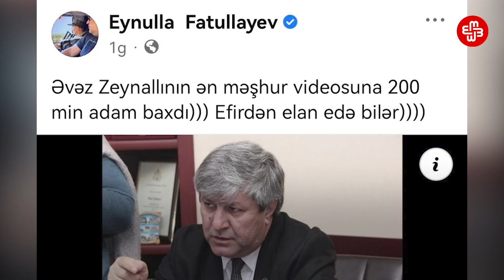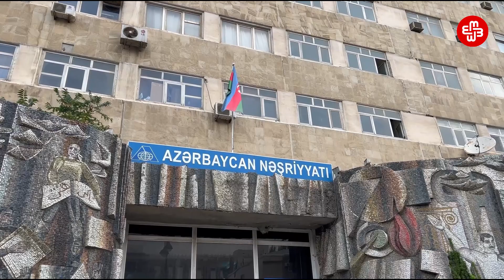Jurnalist Əvəz Zeynallının saxlanılıb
“Xural TV” internet kanalının rəhbəri Əvəz Zeynallının saxlanıldığı bildirilir. O, Cinayət Məcəlləsinin 311-ci (passiv rüşvətxorluq) maddəsilə şübhəli bilinir.